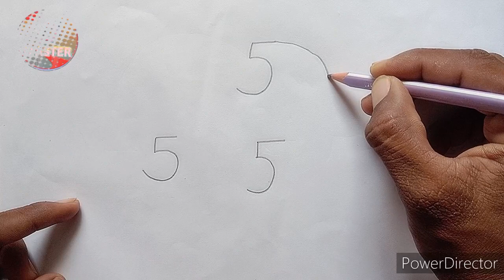555 से हाथी का चित्र बनाऐ How to draw Elephant from number 555 | Easy Elephant drawing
How to draw Elephant from number 555 | Easy Elephant drawing for beginners | हाथी चित्र

elephant drawing

number drawing

How to draw Elephant from number 555

shortdrawingvideonewdrawingdrawing master videochannel drawinghow to draw number drawingeasy drawingsimple drawingvery easy drawingdrawing tutorialdrawing easycute drawingsdrawing picturesdrawing videosdrawing for kidspencil drawinglearn how to drawcute easy drawingsstep by step drawingdrawing drawingshikhaartist